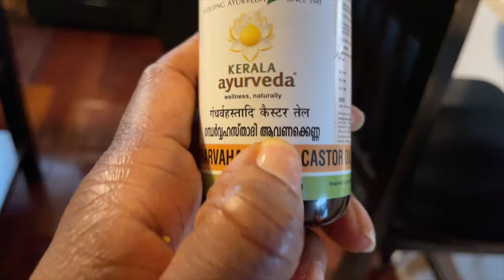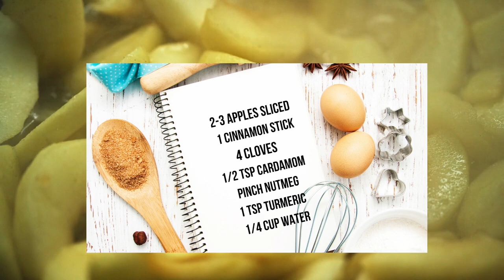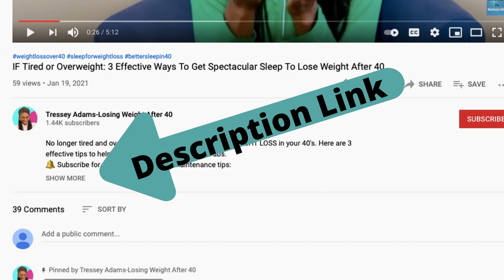Get Ready For A Castor Oil Cleanse The Right Way!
In today's video, we're diving deep into the world of natural remedies, specifically focusing on the benefits of castor oil!

Did you know that castor oil has been used for centuries as a natural detox agent? It's true! In this video, we'll explore how to use castor oil for a stomach cleanse, and discuss the health benefits of castor oil.

We'll touch on the role of castor oil for weight loss. If you've ever wondered, 'what is castor oil good for?', then this video is for you!

From constipation relief to skin and hair benefits, castor oil is a versatile natural remedy. So, whether you're interested in a castor oil detox, or just curious about the uses of castor oil, join us as we uncover the secrets of this powerful oil.

📢 I'm all about transparency, so I am disclosing that links in this video and/or description are part of an affiliate program through Amazon Services LLC Associates Program and other affiliate programs as well.

Product Mentioned:
Castor Oil Options
Food Grade Castor Oil Options:

It's my goal and passion to help women feel empowered  to eat, move and live a life of mental and physical wellness. As a Licensed Clinical Social Worker, who struggled with weight gain, anxiety, depression, chronic fatigue, ibs  other digestion issues, I recognize the frustrations, doubts and stumbling blocks that can surface, when making different choices, to improve physical and mental health as we age.  I have successfully lost over 60 pounds, manage chronic fatigue,  IBS, depression, anxiety and sleep problem, with the knowledge and application of natural, practical lifestyle habits.  I would be a joy-filled honor if sharing my experiences, made your journey more effective and enjoyable.  Join  me weekly, Let's elevate our health TOGETHER : )

MUSICAL CREDITS
❤️ Other Music by YouTube Studio

OTHER CREDITS
❤️ Graphic by Giphy.com
❤️ Graphic by Canva.com

***IF THIS IS AN EMERGENCY,  Immediately CALL YOUR LOCAL EMERGENCY NUMBER OR GO TO YOUR NEAREST EMERGENCY DEPARTMENT. ***

It is not a substitute for, nor does it replace, medical advice.  If you have any concerns about your health, you should talk to your doctor. The use of this or any other video on this channel is solely at your own risk and Tressey Adams will not be held accountable or liable for any harm sustained as a result of performing any actions in this video.